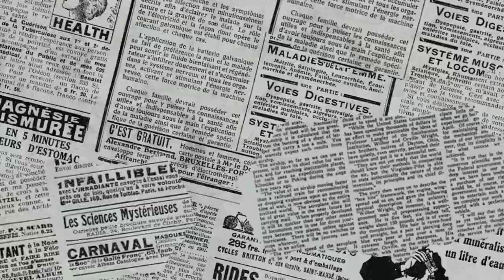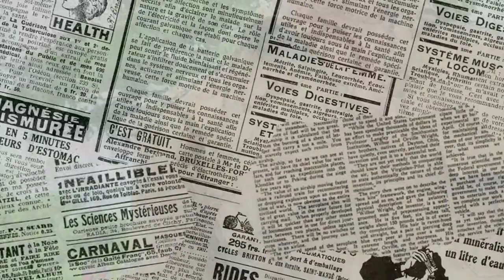Aagadu|| Fightscene || Mahesh sir birthday special video|| Srinu vailtla|| kothakotakurrulu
Written\ direction srinu vaitla
MaheshBabu/ tamanna
Kothakota kurrallu